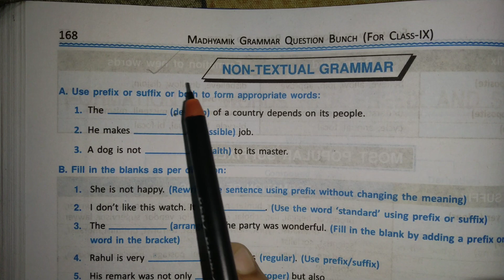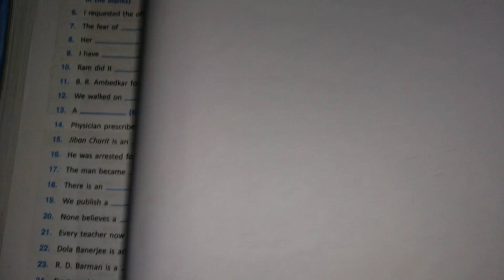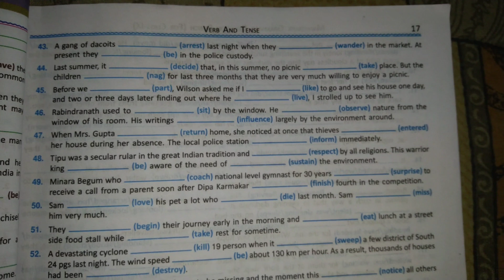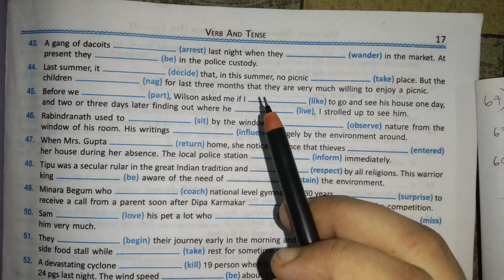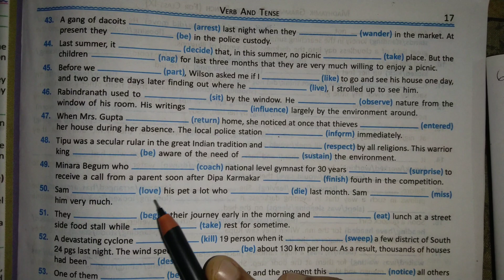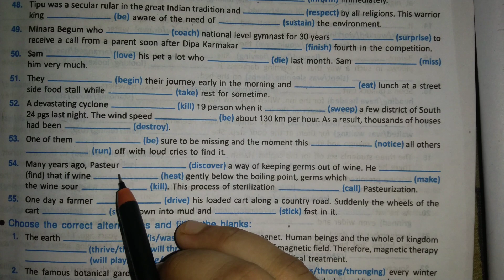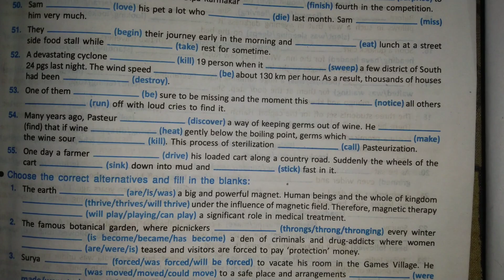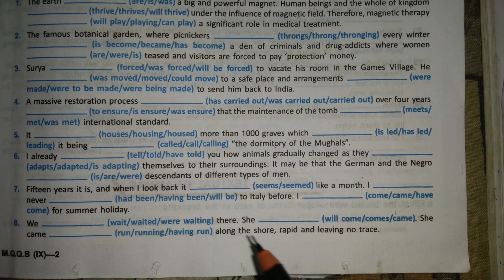Class 9 Question Bunch 2024 | Page no.17, 168 solved/ (Verb & Tense) (Prefix & Suffix) Duff & Dutt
Class IX Question Bunch 2024
English Grammar Solutions
Tense
Verbs
Prefix
Suffix
Page 168, 17 pages solved in this video

Playlist named ✅ Class 9 Question Bunch 2024